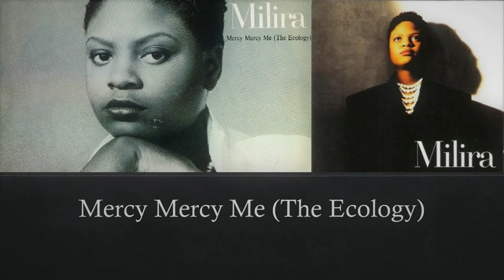MILIRA JONES Mercy, Mercy Me (1990)